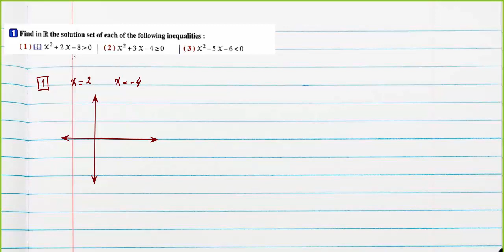Quadratic Inequalities in one Variable / Sec 1 / Part 1